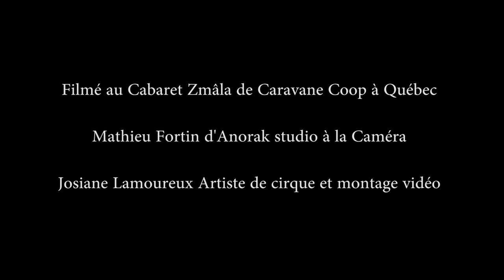La machine à claque s'a Gueule. Fred Péloquin. Au Cabaret Zmâla Cosmique. 29.02.20. Québec. Canada.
La Machine à claque s'a Gueule est une chanson originale de Fred Péloquin.
Il y présente la déchéance inspirée de la finale rocambolesque de La java des Bombes atomiques de Boris Vian. Grace à son ami Junior de la Gaspésie, Fred eu l'idée de créer la machine à claque s'a Gueule pour replacer  la Gueule des politiciens véreux de ce monde qui n' ont d'intérêt que pour leurs propres intérêts.

Artiste engagé, compositeur, conteur, accordéoniste , Fred est aussi enseignant en arts avec un groupe en déficience intellectuel à à la Gang à Rambrou à Montréal. Il partage ses passions entre les spectacles, l'enseignement et les arts visuels.

Les artistes dans le vidéo
Fred Péloquin chant, accordéon
Jean-Sébastien Leblanc, clarinette
Josiane Lamoureux percussion, danse, cirque et montage vidéo
À la caméra: Mathieu Fortin de Anorak Studio
Merci à tous les figurants danseurs et zombies du Cabaret Zmâla!

Jean-Sébastien Leblanc Clarinette,voix
Marc-Antoine Guay Guitare, voix
Adam Gilbert Contrebasse
Catherine Mousseau Voix

Fred Péloquin Voix et accordéon

Roger Cloutier Enregistrement, mixage, mastering

Studio de Rouen, Montréal
Studio Va-Nu-Pieds, St-Paulin